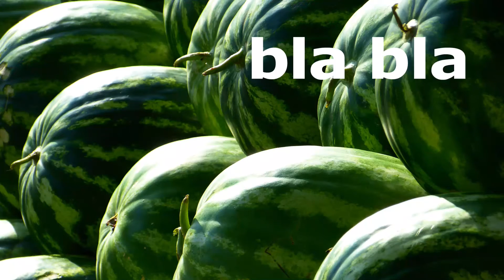WORTKOMPOTT #003 - Masterplan / Weit Hinter Allen Gründen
Der nächste Song, den ich hochladen werde, heißt "Masterplan". Freut Euch drauf! Außerdem hört Ihr hier mein Gedicht "Weit Hinter Allen Gründen". Los geht's!